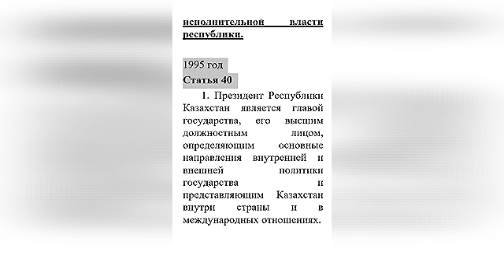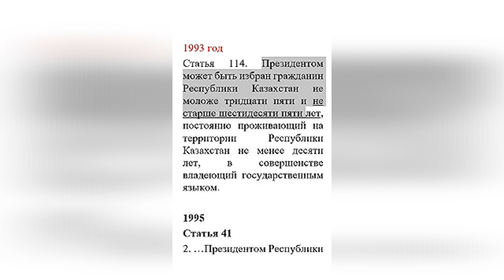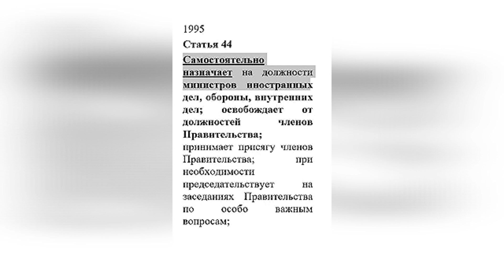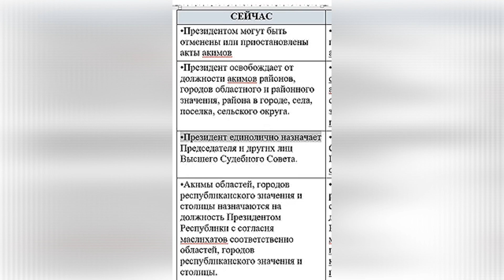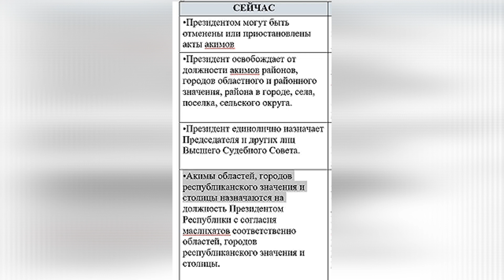НУЖНЫ ЛИ ПОПРАВКИ Референдум. Что не договаривает власть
Общество к референдуму не готово.
Власть поспешила с поправками. Снова совершаются одни и те же ошибки. Нужны ли эти поправки и что они нам дадут?

СІЗГЕ ТҮЗЕТУ КЕРЕК ПЕ Референдум. Үкімет не айтпайды
Қоғам референдумға дайын емес.
Билік түзетулер енгізуге асықты. Сол қателіктер қайта-қайта қайталанады. Бұл түзетулер қажет пе және олар бізге не береді?

АВТОР ВИДЕО
Санжар Бокаев
Референдум. Что недоговаривает власть

🔴 Всем Привет!